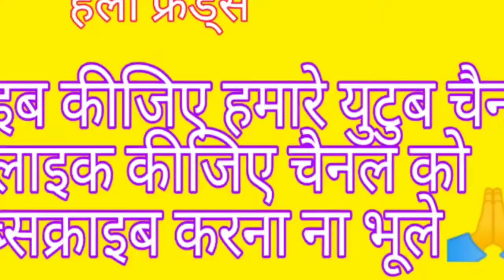दीपावली की स्पेशल आसाम मेहंदी डिजाइन Deepawali ki simple and special aasan mehandi design 2020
hello friends

    my name is Ajay
  my new channel par aapka swagat hai